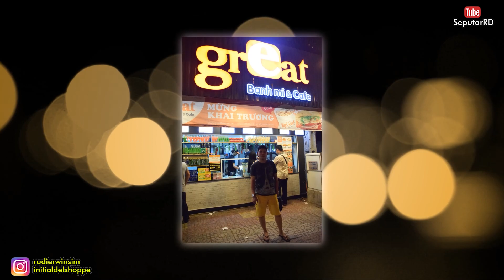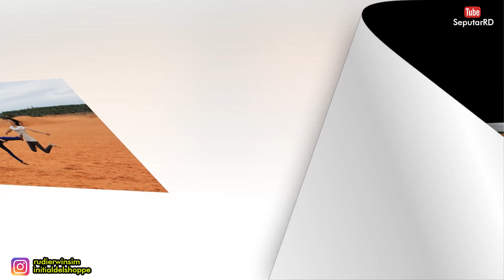Galeri Foto Liburan di Vietnam - Ho Chi Min City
berikut adalah galeri sewaktu saya jalan-jalan bergaya backpacker ke vietnam. tempat yang kami kunjungi beragam dan merupakan landmark kota dari vietnam, seperti ben than, ho chi min city, fisheman city, danang, etc